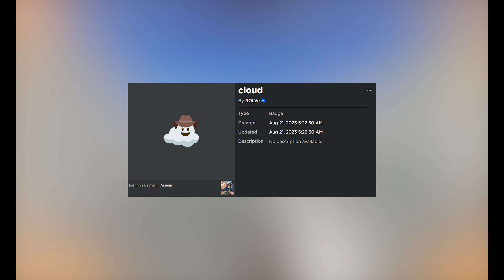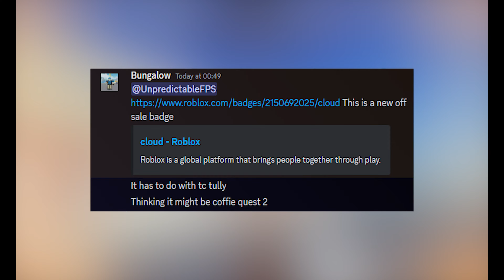*ARSENAL NEW EVENT COMING SOON?* (Roblox Arsenal)